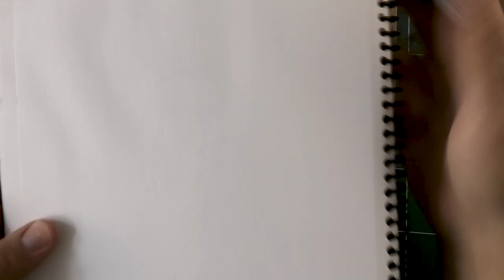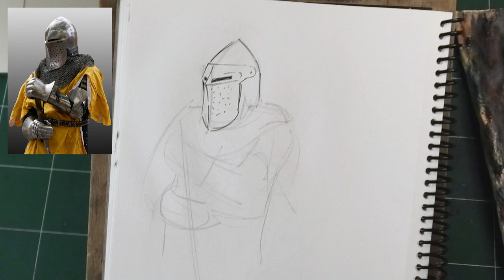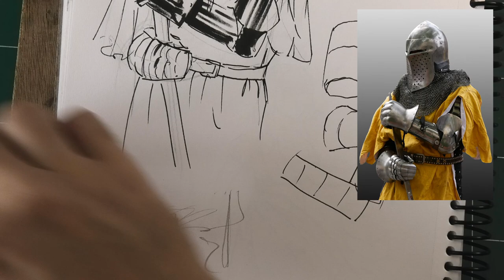Sketching People in Pen & Ink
In today's vid we'll do some looser people sketches in pencil & pen.
After focusing for a long time on construction and careful gestures, I wanted to let loose for a bit with pen & ink.
I hope you'll enjoy this one (:

2. Woman in fluffy dress

- Liron

Time-Stamp:
00:00 - Introduction
00:35 - Doctor
05:19 - Woman in fluffy dress
12:25 - Armor
18:00 - Man sitting
25:41 - Thin Fabric Dress - TONS of Small Folds
31:40 - Thick Coat
39:00 - Expressing Shiny Surfaces & Metal
40:54 - Conclusion

Quinacridone Rose

Brushes
Tracy Lebenzon Brushes

*** MUSIC CREDITS ***